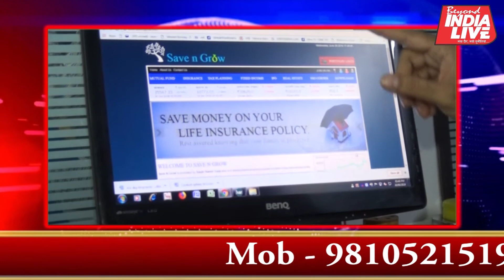क्या आप जो कमाते हैं वो सब खर्च हो जाता है ? आज ही सीखें बचत करने का ये तरीका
How To Avoid The Worst Credit Cards charges- Sanjeev Garg